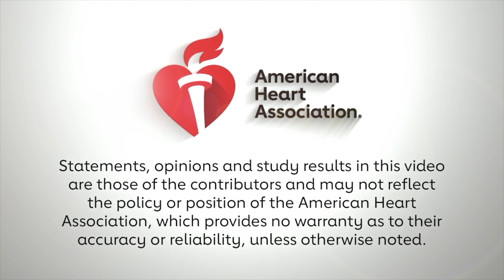MINT Results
Moderator Roxana Mehran, MD interviews investigator Jeffery L. Carson, MD about the results of MINT.